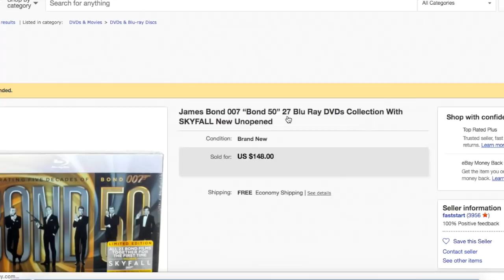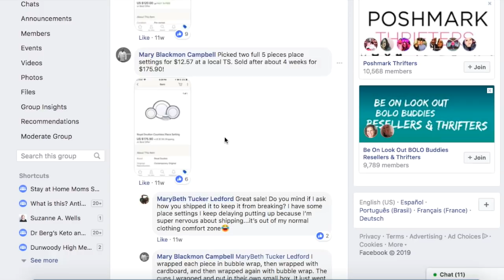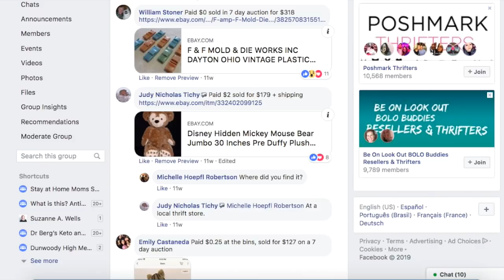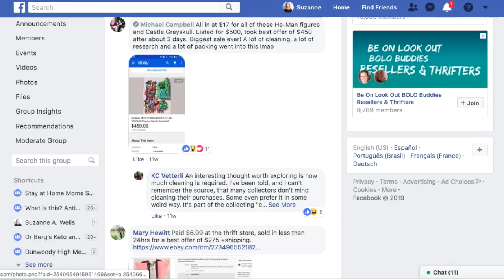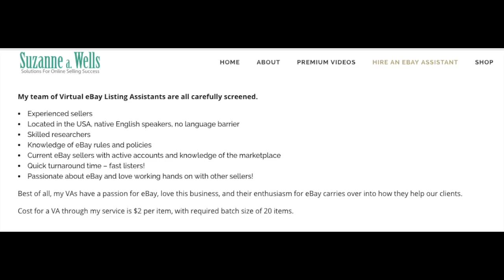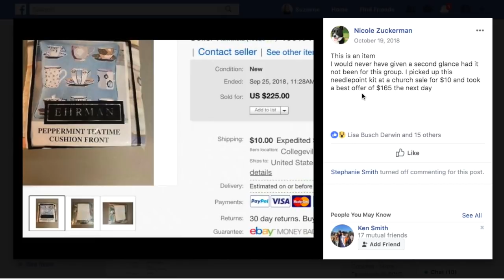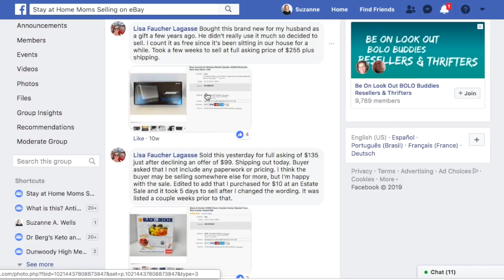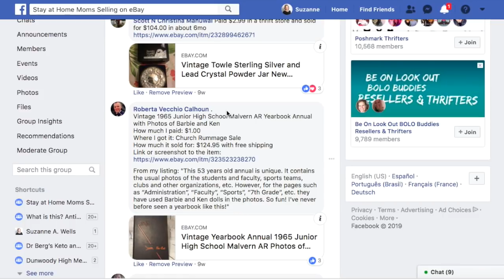eBay Super Sized Sales Over $100 - See What Sold Oct 2018 - eBay is NOT Dead!